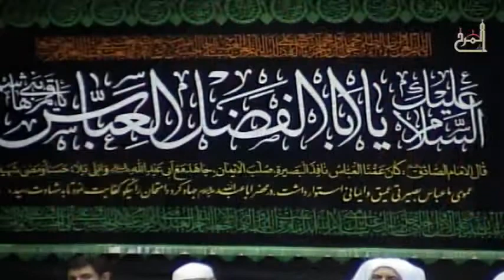نعي خروج الحسين ع - الشيخ عبدالله السني - يوم 3 محرم 1437 هـ المرخ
الشيخ عبدالله السني - الايمان بالغيب - يوم 3 محرم 1437 هـ المرخ